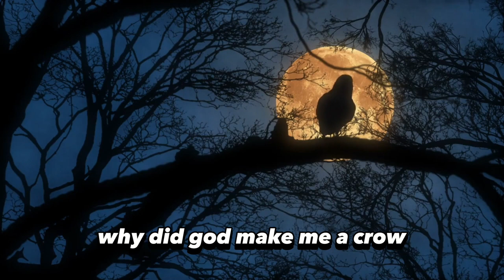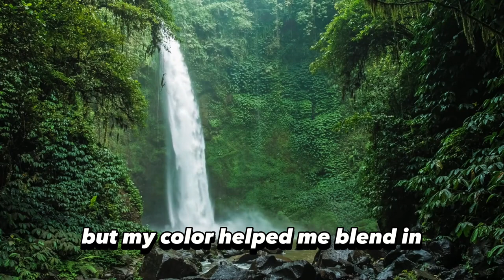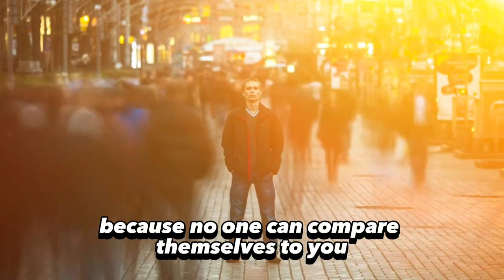Discover the Secret to True Happiness: A Crow's Tale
In this captivating video, you'll hear an incredible story that will challenge your perspective on happiness. Follow the journey of a sorrowful crow who longs for a different life, believing that happiness lies in being someone else. Accompanied by a wise monk, the crow encounters a swan and a parrot, only to discover that appearances can be deceiving. Ultimately, the crow learns a valuable lesson about true happiness and the importance of embracing one's uniqueness. Prepare to be inspired and rethink what truly brings joy into your life. Let's explore the essence of happiness together!